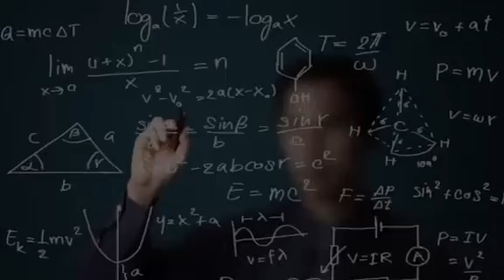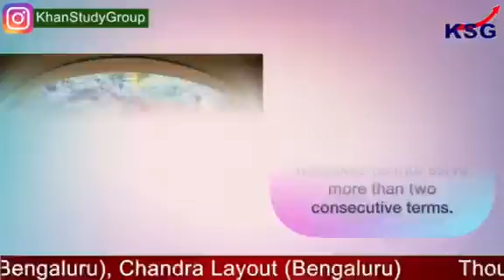India elected to UN Human Rights Council for a record 6th Term l How do UNHRC elections take place?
India gets re-elected to UNHRC

India was re-elected to the United Nations Human Rights Council (UNHRC) for the 2022-24 for a 6th term on 14 October 2021 and vowed to continue to work for the promotion and protection of human rights through “Samman, Samvad and Sahyog".